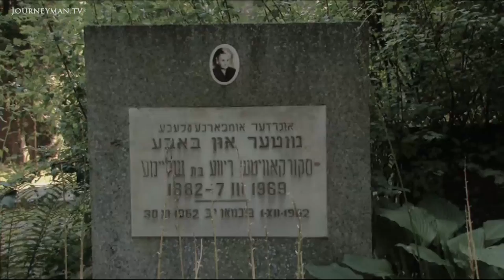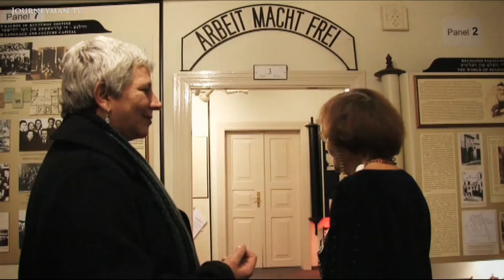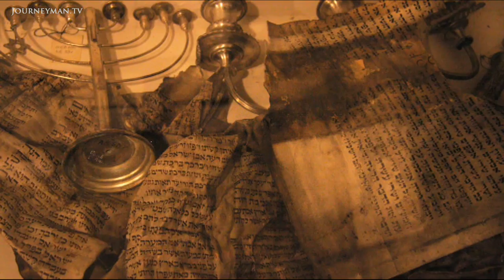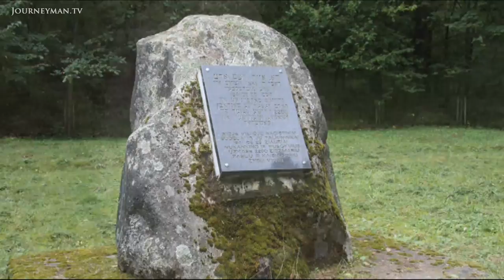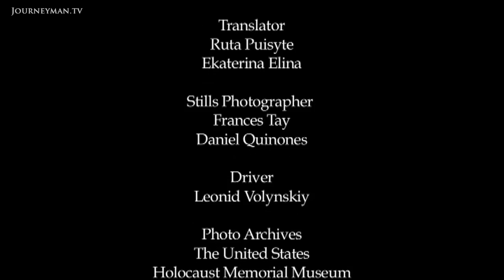Survivors of the Holocaust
Surviving History (2009): Every photograph or keepsake holds a painful memory, finally unlocked.

The life-stories of ten survivors of the Holocaust in Lithuania, where 95% of the pre-war Jewish population was destroyed.

'In my town they buried people alive and built a warehouse on top of them' remembers Berl. Those who survived did so because they joined the partisans or the army, or escaped to Russia. Or because kind strangers hid them in basements and attics and on farms, because they slipped unnoticed through a hole in the ghetto gate or crawled out through a sewer, or somehow lasted in the camps until liberation. Chasia, now 87, got a visit late one night by friends who told her to flee immediately. 'I could leave my children behind and save myself..or try to save them' she says 'my decision has tortured me all my life'.